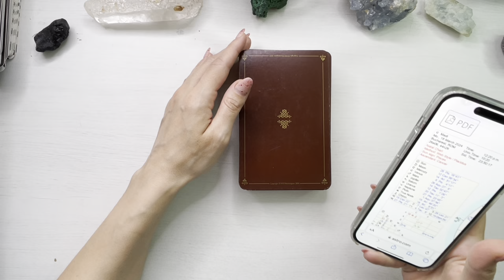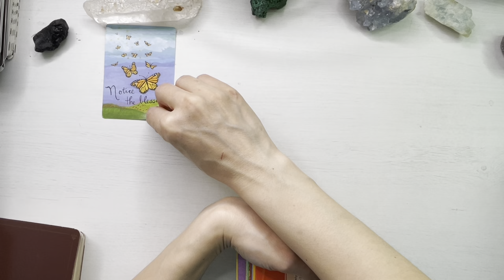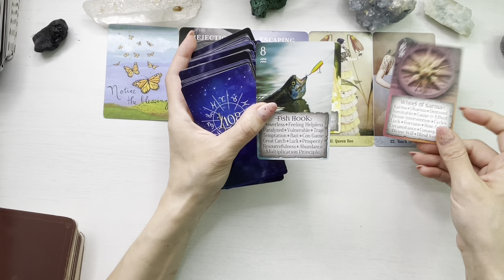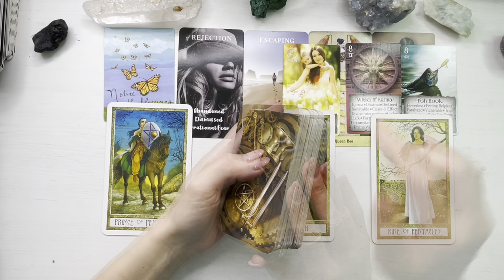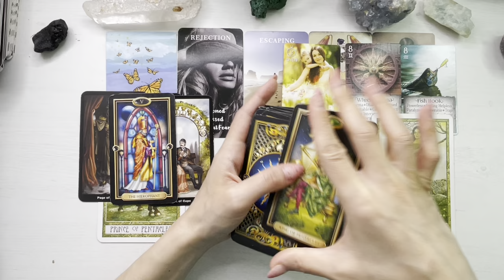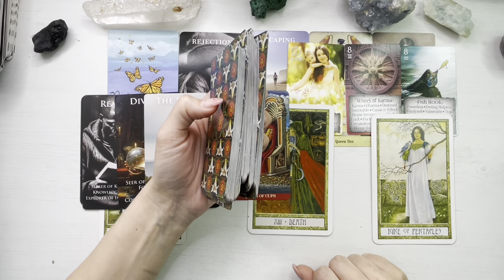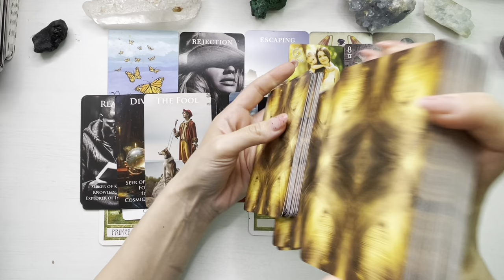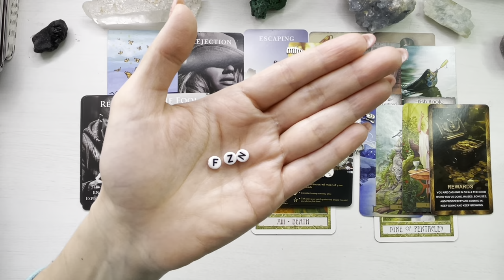❤️🤫 𝗔𝗖𝗘𝗔𝗦𝗧𝗔 𝗣𝗘𝗥𝗦𝗢𝗔𝗡𝗔 𝗖𝗔𝗨𝗧𝗔 𝗠𝗢𝗠𝗘𝗡𝗧𝗨𝗟 𝗣𝗢𝗧𝗥𝗜𝗩𝗜𝗧 𝗦𝗔 𝗔𝗖𝗧𝗜𝗢𝗡𝗘𝗭𝗘! ☸️ 𝗧𝗜 𝗦𝗘 𝗦𝗖𝗛𝗜𝗠𝗕𝗔 𝗡𝗢𝗥𝗢𝗖𝗨𝗟!